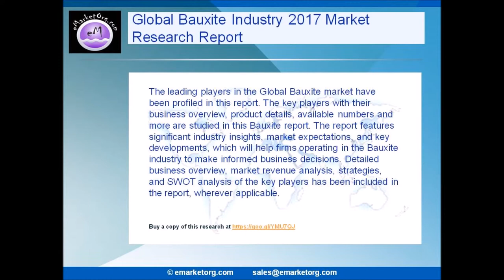Bauxite Market Global Industry Analysis and Opportunity Assessment 2017 2022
Global Bauxite market are aiming to expand their operations to emerging regions for this industry. Further, companies in this industry are focusing on innovation and positioning their products at competitive prices. An in-depth Bauxite supply chain analysis in the report will give readers a better understanding of the industry.